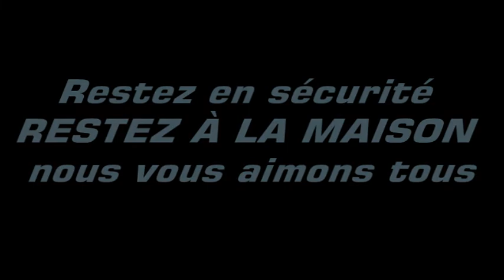MON STUDIO O'Bar d'la PLAGE ep 01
Un clip de musique de mon studio pour égayer les amis en quarantaine (Covid-19) Fri Mar 20 2020